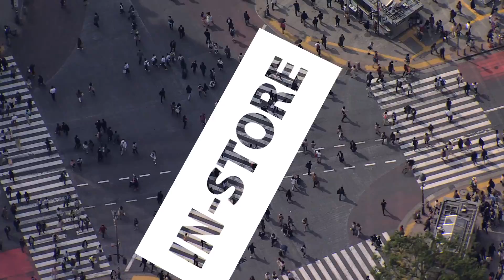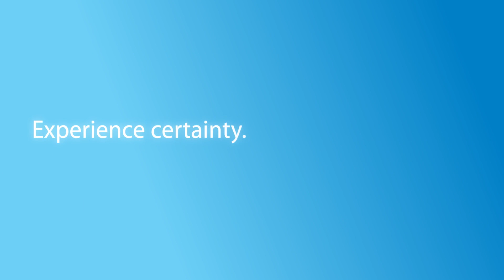TCS BPS’ Retail Digital Studio for improved customer engagement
Leveraging TCS BPS’ Digital operations studio for Retail, can help manage all your customer goals with one platform